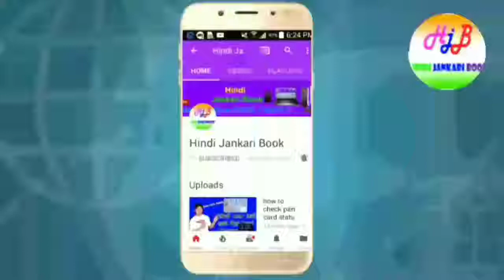5 mobile battery tips | apne mobile ki battery adhik kaise chalaye | hindi jankari book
Dosto aaj ki video me mai bataunga 5 mobile battery tips jisase mobile ki battery adhik chalegi

Friends Saport Me

Dosto Video pura dekhiyega is video me apko Free_fire game milega dekhne ke liye

1. Website kaise banate hai

2. How to change website header

3. Website Design kaise karte hai

4. How to make folder and file

5. how to Upload mp3 song in wapkiz website

6. Design by code kaise design kare

My Dj Website